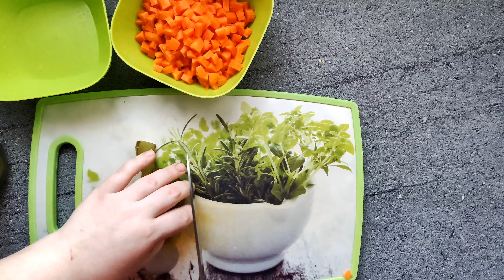Рецепт СОЛЯНКИ готовим 1 января 2022 в казане на костре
Сегодня 1 января и мы готовим самый вкусный суп который просто идеально вписывается после новогодних застолий. Готовить мы его будем в казане, можно готовить и на плите.

Такую солянку как правило, принято делать после праздников и особенно после Нового года. Так как, во первых, после новогодних праздников хочется чего нибудь жидкого и горячего, а во вторых, к праздникам покупается много различных мясных и колбасных изделий, из остатков которых и можно приготовить соляночку.

Ингредиенты;

-куриный бульон
-крылышки
-бекон
-копченная колбаса
-морковь
-лук
-растительное масло
-соленые огурцы
-томатная паста
- перец
- оливки
-маслины
-лимон
- рассол из под огурцов
-любая зелень
- картофель